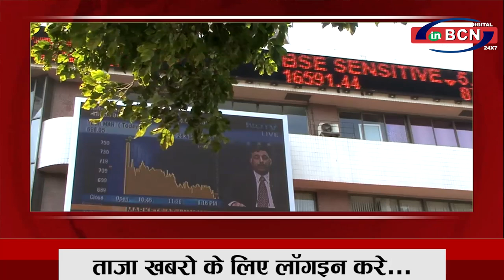BUSINESS NEWS 17 th JULY 2021 | INBCN NEWS